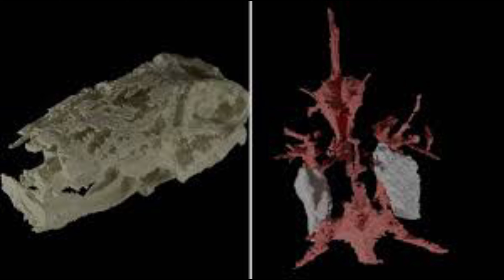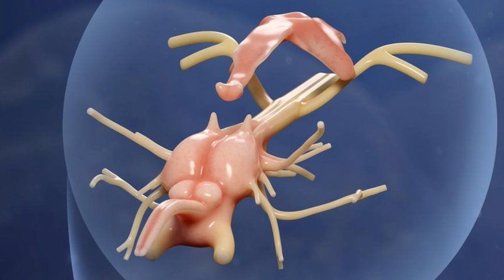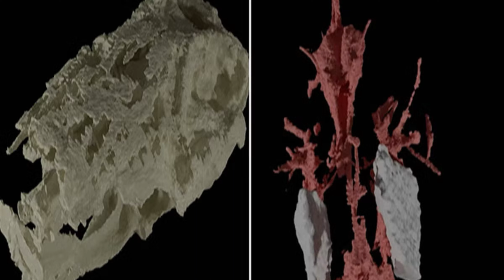Scientists find 319-million-year-old fossilized fish brain.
All content are used for creative and educational purposes only.